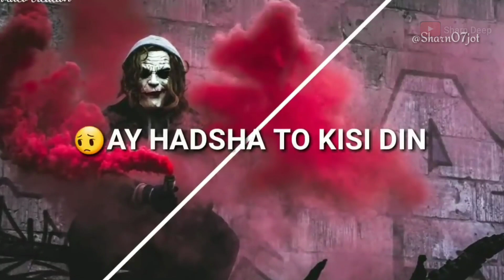rahat indori best shayari 💘 - romantic shayari - whatsapp status sharndeep sharandeep sharn07jot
shayari lyrics
whatsappstatus

romance shayari
sad shayari
heartbroken shayari
hindi shayari
shayari status

|| whatsapp status ||
|| Sharn Deep ||
| sharn deep |
/ sharan deep
sharn07jot